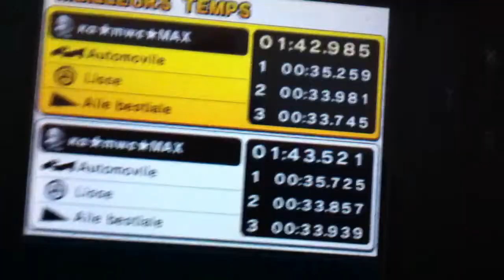(MK7) Daisy Hills 1'42''985 by ĸα MAX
(MK7) Daisy Hills 1'42''985 = T1: 35'259 T2: 33'981 T3: 33'745